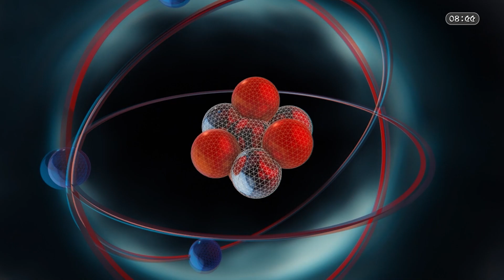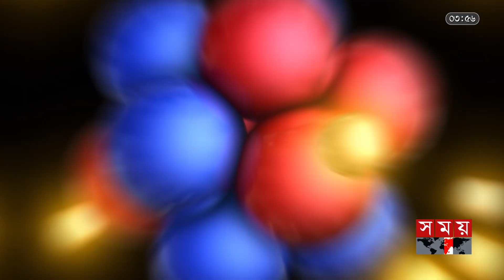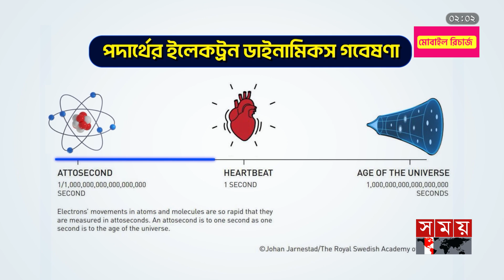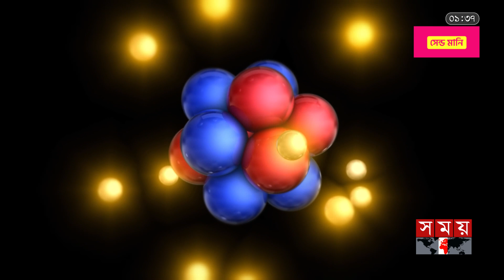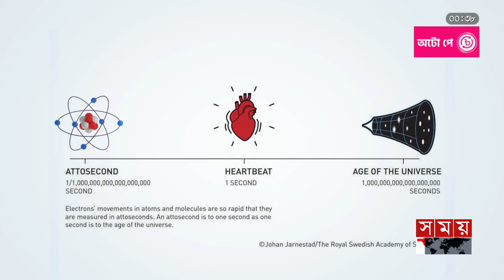পদার্থবিদ্যার মাধ্যমে সুফল আসবে ইলেকট্রনিক জগতে! | ইউরেকা | Nobel Prize in Physics | Anne L'Huillier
পদার্থবিদ্যার মাধ্যমে সুফল আসবে ইলেকট্রনিক জগতে! | ইউরেকা | Eureka | Nobel Prize in Physics | Anne L'Huillier

সম্প্রতি গণমাধ্যমে আলোড়ন তোলা একটি সংবাদ কম বেশী আমরা সবাই নিশ্চই জানি মনে হয়, তাই না? যেখানে আমরা জানতে পেরেছি যে একজন শিক্ষক ক্লাস নিচ্ছেন ঠিক তখন তার কাছে কল আসে । আর তিনি ক্লাস নিচ্ছেন এবং ব্যস্ত বলে কলটি কেটে দিয়ে যথারিতী ক্লাসে মনযোগী হন । তার নাম অ্যান ল’হুইলিয়ার। ফরাসী এই পদার্থিবিজ্ঞানী সুইডেনের লান্ড ইউনিভার্সিটির অধ্যাপক ।

Chapters:
0:00 INTRO
01:10 নোবেল পুরস্কার কি, কেন এবং কোন বিষয়গুলোতে দেওয়া হয়?
02:13 পদার্থে এবার এই ৩ বিজ্ঞানী কেন জিতেছেন এই পুরস্কার?
03:13 আলোর স্পন্দনের এই ক্ষুদ্র সময় পরিমাপ করে আসলে কী লাভ হলো?
04:09 তাঁদের এই গবেষণা বিজ্ঞানকে আসলে কী দেবে?

Somoy TV: t.ly/Se1z
Somoy TV Bulletin: t.ly/iqIq
Somoy Entertainment: t.ly/3dWC
Somoy Sports: t.ly/iASp
SOMOY TV ISLAMIC: t.ly/zU6a

Somoynews.tv: t.ly/Y7ab
খেলার সময়: t.ly/xJ5H
সময়ের গল্প: t.ly/EW3M
এ সময়ের বাণিজ্য : t.ly/m3ir

Groups:
Somoy TV (Official)✅: t.ly/ajiO
Somoy Entertainment✅: t.ly/8CLh
Somoy Business✅: t.ly/4xaJ